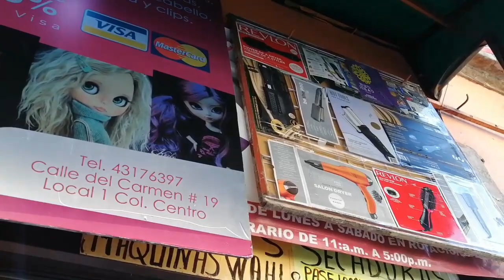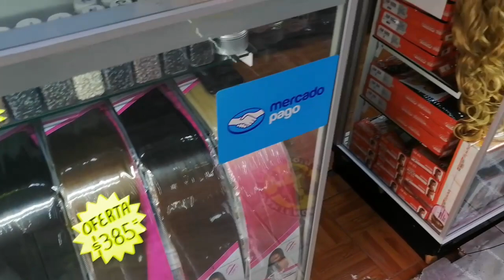PELUCAS BARATAS EN EL CENTRO CDMX/ PONY TAIL, EXTENSIONES, PELUCAS A BAJOS COSTOS/ ENVIOS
TE DEJO LAS INFO DE LA TIENDA DE HAIR COLORS
CALLE DEL CARMEN 19 LOCAL 1 PLAZA SANDY
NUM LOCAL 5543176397